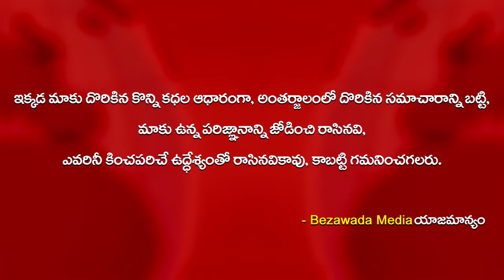Varla Ramaiah Serious Comments On CM YS Jagan and AP Police Officers Association || Bezawada Media